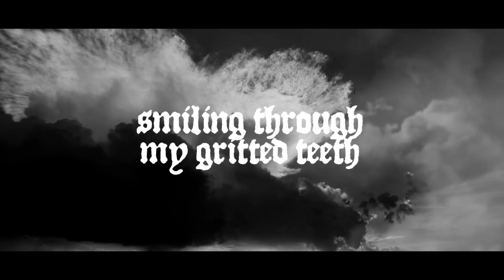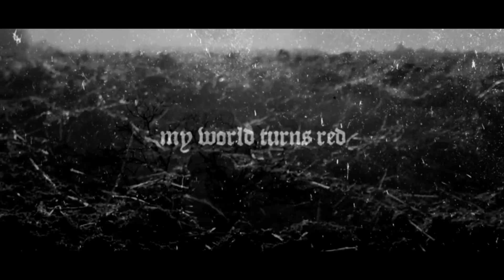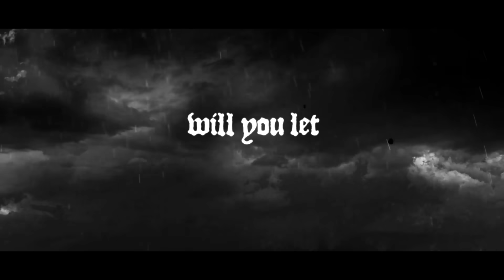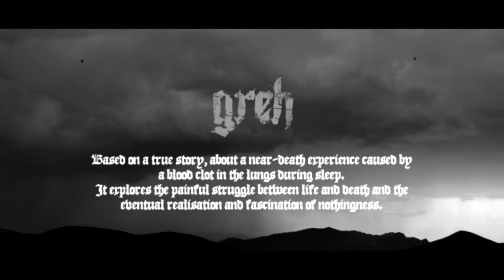GREH - Thy Breath Not Mine (Lyrics Visualizer Video)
Based on a true story, about a near-death experience caused by a blood clot in the lungs during sleep. It explores the painful struggle between life and death and the eventual realisation and fascination of nothingness.

With only one guitar, drums and vocals, GREH play a dark and minimalistic metal sound that manages to create its own character, combining sorrow and heaviness with groove and dissonance.

RELEASE INFO
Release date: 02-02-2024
Label: GREH Recordings,  ISRC: GX5MV2401005
Music, lyrics, composition, and album artwork by GREH.
Recorded and produced by GREH Recordings, November 2023.
Mixed & Mastered by Hard Drive Sounds, Stuttgart - Germany.
Lyrics Visualizer Video by Martin V.S from Sweden.